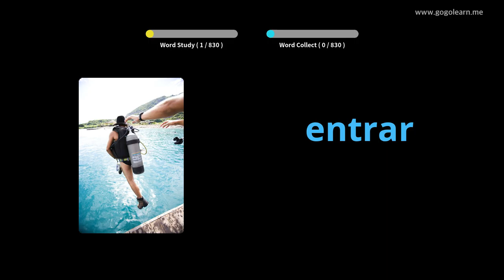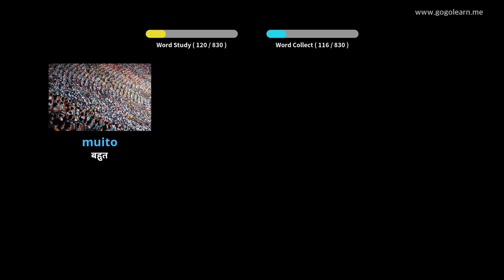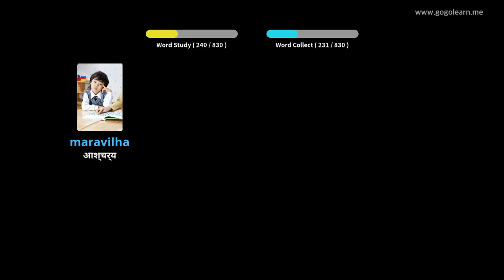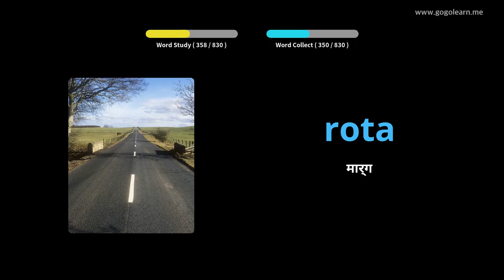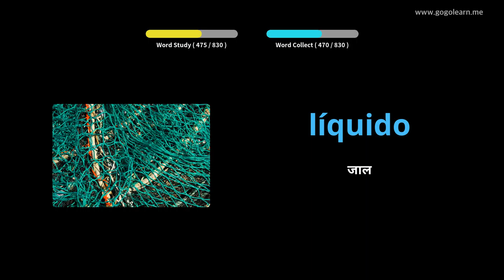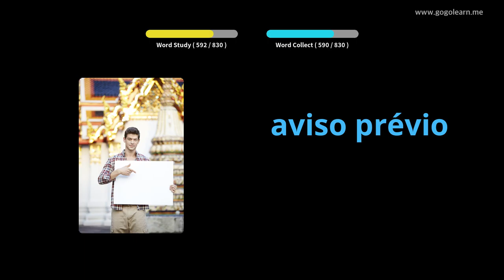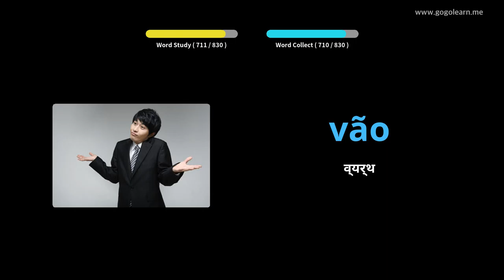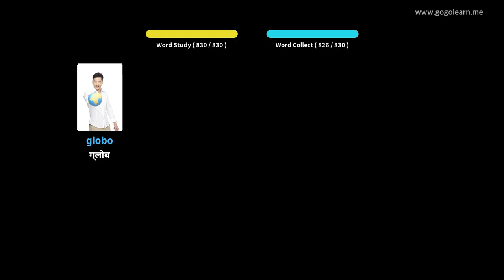चित्रों के माध्यम से पुर्तगाली सीखना |पुर्तगाली शब्दावली सोते हुए सुनना | Golearn